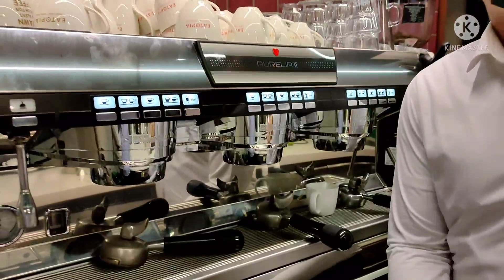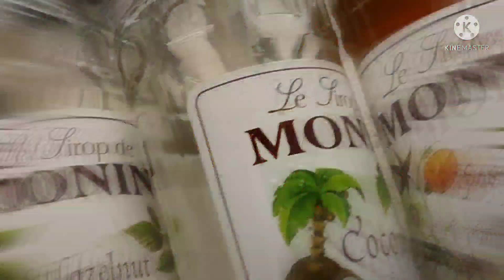MY WORKPLACE TOUR/ PART 2. WATCH TILL THE END.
BARISTA☕